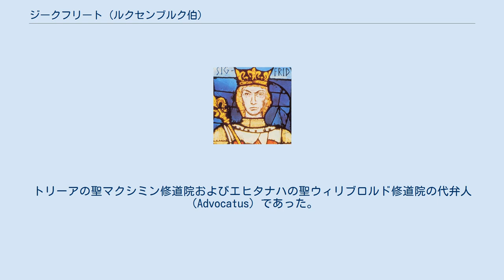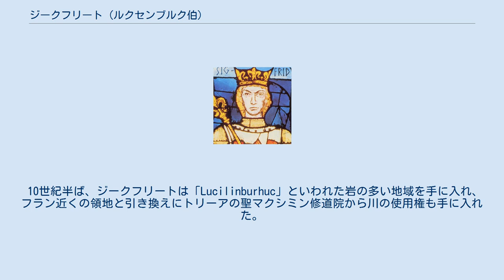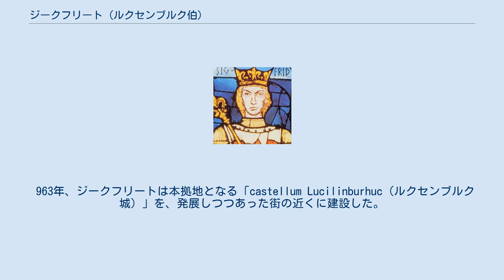ジークフリート (ルクセンブルク伯)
アルデンヌ＝ルクセンブルク家
ルクセンブルク伯ジークフリートまたはジークフロイト（Siegfried, 922年頃 - 998年10月28日）は、アルデンヌ伯および初代のルクセンブルクの統治者（在位：963年 - 998年）。
トリーアの聖マクシミン修道院およびエヒタナハの聖ウィリブロルド修道院の代弁人（Advocatus）であった。
ジークフリートはビドガウ伯ヴィゲリヒと西フランク王ルイ2世の孫クニグンデとの息子とされている。
またルクセンブルク系アルデンヌ家の始祖である。
 ジークフリートは父より相続した領地が上ロートリンゲンにあった。
その所領の範囲についてははっきりしていない。
958年に、ベネディクト会のスタヴロ修道院近くのボドゥー地域にあったヴェルナー伯の所領を手に入れたとみられる。
しかし、スタヴロ修道院長ヴェリンフリートは野心的なジークフリートが近くの領地を所有することを快く思わず、959年に自身でボドゥー村を手に入れた。
 マース川流域まで領土を広げようとしたジークフリートの野心は不成功に終わり、モーゼル川流域まで支配を広げていた強大なトリーアやメッツ司教との対立を避け、アルゼットの方に関心を向けるようになった。
 10世紀半ば、ジークフリートは「Lucilinburhuc」といわれた岩の多い地域を手に入れ、フラン近くの領地と引き換えにトリーアの聖マクシミン修道院から川の使用権も手に入れた。
この交換は987年までに行われた。
含まれる領地自体は小さかったが、その取引の成果は大きく、その文書にはケルン大司教ブルーノ、トリーア大司教ハインリヒおよびジークフリートの兄弟上ロートリンゲン公フリードリヒ1世の封蝋が見られる。
 963年、ジークフリートは本拠地となる「castellum Lucilinburhuc（ルクセンブルク城）」を、発展しつつあった街の近くに建設した。
これは既存の建物の改修であった可能性もある。
ジークフリートは、修道院や皇帝の領地を避けつつ、その領土を次第に西側に広げていった。
 ジークフリートは「伯」を名乗ったが、「ルクセンブルク伯」の位が用いられるようになったのは150年後のヴィルヘルムの時代である。
 ジークフリートは皇帝の家臣であり続け、983年にオットー2世が死去した際には、皇后テオファヌの味方として西フランク王ロテールと争った。
 950年頃、ノルトガウ伯エーバーハルト4世の娘ヘートヴィヒ（937年 - 992年）と結婚し、以下の子女をもうけた。